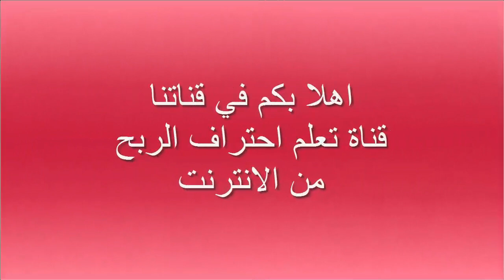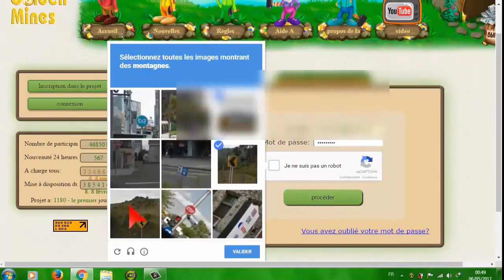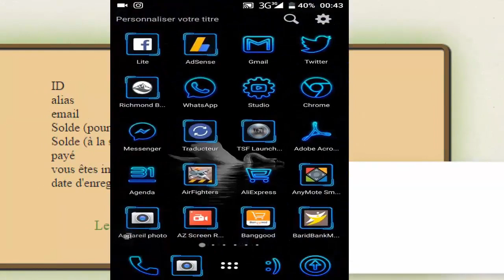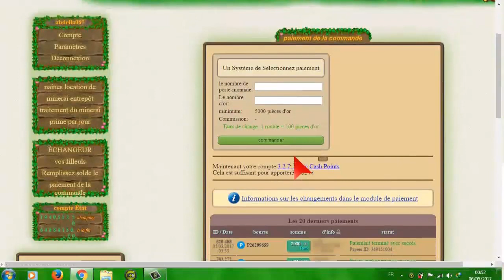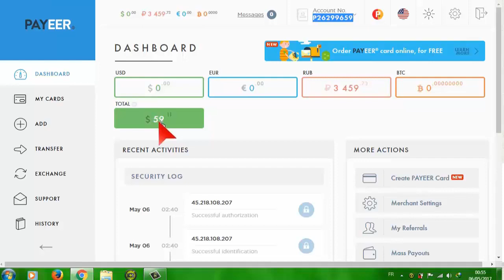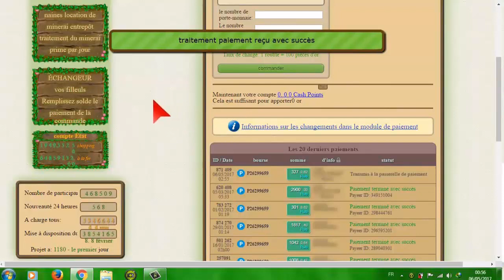اثبات سحب بقيمة 894.54 دولار من موقع goldenmines اقوى المواقع الروسيه واصدقها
▂ ▃ ▅ ▆ █ شروحــــات عن المواقع الصادقه والموثوقه █ ▆ ▅ ▃ ▂
▬▬▬▬▬▬▬▬(ஜ۩۞۩ஜ)▬▬▬▬▬▬▬▬▬